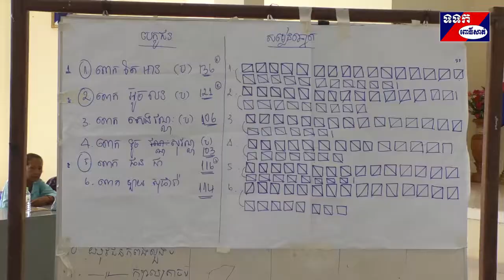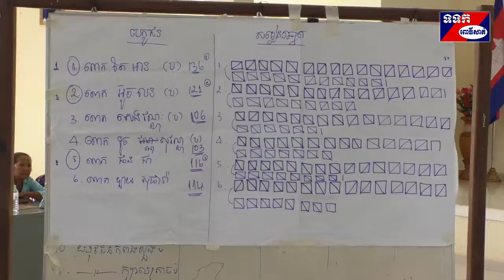ឯកឧត្តម កែវ រតនៈ សំណេះសំណាលជួបជុំបងប្អូនម៉ូតូឌុបស្រុកក្រគរ ចំនួន៣៤៧នាក់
ជួបសំណេះសំណាលជួបជុំបងប្អូនដែលមានមុខរបររកស៊ីរត់ម៉ូតូឌុបទាំង១១ឃុំក្នុងស្រុកក្រគរចំនួន៣៤៧នាក់ ឯកឧត្តម កែវ រតនៈ រដ្ឋមន្ត្រី ប្រតិភូអមនាយករដ្ឋមន្ត្រី អគ្គនាយកអគ្គីសនីកម្ពុជា នាព្រឹកថ្ងៃទី២១ខែកក្កដា ឆ្នាំ ២០១៩ នៅក្នុងសាលប្រជុំសាលាស្រុក បានបញ្ជាក់ច្បាស់ថា ទាំងអ្នករត់ម៉ូតូឌុបនិងទាំងអ្នករត់ម៉ូតូកង់៣គឺជាមនុស្សសំខាន់ណាស់ក្នុងការផ្តល់ព័ត៌មានពាក់ព័ន្ធទៅនឹងការងារសន្តិសុខសង្គមជូនអាជ្ញាធរមូលដ្ឋាន រដ្ឋបាលស្រុក និងរដ្ឋបាលខេត្ត ។
             ឯកឧត្តម កែវ រតនៈ បានថ្លែងការកោតសរសើរដោយស្មោះ ចំពោះបងប្អូនដែលមានមុខរបរ រកស៊ីទទួលទានដោយម៉ូតូឌុប ទាំង១១ឃុំ ក្នុងស្រុកក្រគរ ចំនួន៣៤៧ នាក់ដែលបានខិតខំរកស៊ីទទួលទាន សម្រាប់ដោះស្រាយជីវភាពរស់នៅប្រចាំថ្ងៃប្រកបដោយភាពសុខសាន្ត។ ឯក ឧត្តម បានកត់សំគាល់ឃើញថា បងប្អូនដែលមានមុខរបររត់ម៉ូតូឌុបទាំងអាជីពក្តី អត់អាជីពក្តី គឺសុទ្ធតែជាធនធានមនុស្សដ៏មានសារៈសំខាន់ ព្រោះថាអ្នកទាំងនោះ ធ្វើដំណើរគ្រប់ច្រកល្ហករាល់ថ្ងៃអាច បានដឹងព័ត៌មានពីមូលដ្ឋានច្រើនទាំងវិជ្ជមាននិងអវិជ្ជមាន ជាពិសេសការងារសន្តិសុខ និងការងារអភិវឌ្ឍន៍ តើមានបញ្ហាប្រឈមអ្វីខ្លះ? ដើម្បីផ្តល់ជូនឱ្យដឹកនាំខេត្ត ស្រុក  ឃុំ បានដឹងនិងចុះទៅដោះស្រាយឱ្យបានទាន់ពេលវេលា។ យើងដឹងហើយ ថា ថ្វីត្បិតតែនៅទូទាំងប្រទេស មានសុខសន្តិភាព ស្ថេរភាពនិងការអភិវឌ្ឍន៍លើគ្រប់វិស័យ ក្រោមការដឹកនាំប្រកប ដោយ គតិ បណ្ឌិត សម្តេចអគ្គ មហាបតីតេជោ ហ៊ុន សែន នាយករដ្ឋមន្ត្រីនៃព្រះរាជាណាចក្រកម្ពុជា យ៉ាងណាក៏ដោយ ក៏យើងនៅតែពង្រឹង សំដៅធ្វើយ៉ាងណាឱ្យមូលដ្ឋាន ទទួលបានភាពកក់ក្តៅ ភាពសុខសាន្ត ជីវភាពរស់នៅរបស់ប្រជាពលរដ្ឋកាន់តែប្រសើរឡើងជាជំហានៗ។ ឯកឧត្តម បានថ្លែងថា គ្រប់ ស្រុក ក្រុង ឃុំ សង្កាត់ ទូទាំងខេត្តឃើញថា ជីវភាពរបស់បងប្អូនមានការធូរធាបានមួយកម្រិតក៏ពិតមែន ប៉ុណ្តែការ រកទទួលទានត្រូវរកជាប្រចាំ ដោយមិនអាចខ្វះចន្លោះបានឡើយ បើមិនដូចនោះទេពិតជាជួបការលំបាកខ្វះខាតជីវភាពជាក់ជាមិនខានឡើយ ។ ឯកឧត្តម បានជម្រាបជូននិងបញ្ជាក់យ៉ាងល្អិតល្អត់ឱ្យអស់ការសង្ស័យពាក់ព័ន្ធទៅនឹងបច្ចេកទេសនិងការប្រើប្រាស់ភ្លើងអគ្គីសនី ជូនដល់បងប្អូនគ្រួសារ ម៉ូតូឌុប បានដឹងនិង បានយល់គ្រប់ៗគ្នា ។ក្នុងនាមមហាមេគ្រួសារឯកឧត្តមក៏បានសំណូមពរទៅដល់បងប្អូន មានមុខរបរ រត់ម៉ូតូឌុបនិងម៉ូតូកង់ ៣នៅក្នុង ស្រុកក្រគរទាំងអស់ពេលបើកបរមានការប្រុងប្រយ័ត្ន គោរពច្បាប់ចរាចរណ៍ ត្រូវ ខិតខំប្រឹងប្រែង តស៊ូ ព្យាយាម អត់ធ្មត់ ចេះរួបរួមសាមគ្គី ជួយគ្នា ទៅវិញទៅមក កុំឱ្យមានការថ្នាំងថ្នាក់ ដែលនាំឱ្យមានការប៉ះពាល់ ដល់ការរកទទួលទាន ប៉ះពាល់ដល់សង្គម បើមានករណីកើតឡើង សូមរាយ ការណ៍ ឬទូរស័ព្ទមក ឯកឧត្តមជាមេមហាគ្រួសារជាបន្ទាន់ ដើម្បីរួមគ្នា ធ្វើការសម្រប សម្រួលនិងដោះស្រាយភ្លាមៗ ហើយត្រូវមានជំនឿជឿជាក់មកលើរដ្ឋអំណាចមូលដ្ឋានកុំជឿទៅការការឃោសនាអូសទាញរបស់បុគ្គលមួយចំនួន បានត្រឹមតែសន្យា គ្មានកសាងបានអ្វីសោះ គិតតែកេង ចំណេញនយោបាយ យើងត្រូវគិត ផលប្រយោជន៍ ជាតិជាធំ ព្រោះប្រមុខរាជរដ្ឋាភិបាល ខិតខំកសាងបានសមិទ្ធិផលជាច្រើនដូចនេះត្រូវចេះថែរក្សាការពារសមិទ្ធិផលនោះបានយូរអង្វែងដល់កូនចៅយើង ជំនាន់ ក្រោយៗទៀត ។ នៅក្នុងពិធីសំណេះសំណាលនោះ ឯកឧត្តម កែវ រតនៈ បានចែកជូនអាវយឺតដែលមានស្លាកម៉ូតូឌុបស្រុកក្រគរម្នាក់២ សាំង៦លីត្រនិងថវិកា ២ម៉ឺនរៀលផងដែរ។
សូមបញ្ជាក់ថា នៅក្នុងពិធីសំណេះសំណាលនោះ លោក តែ អាន លោក សេង វណ្ណៈ និងលោក ផន ជា ត្រូវបានសមាជិក សមាជិការ ទាំង៣៤៧ នាក់ បោះឆ្នោតជាប់ជាតំណាងម៉ូតូឌុបប្រចាំស្រុកក្រគរ ដើម្បីងាយស្រួលក្នុងការគ្រប់គ្រងដឹកនាំផងដែរ ៕ ស្ងួន ឈឿន ពោធិ៍សាត់